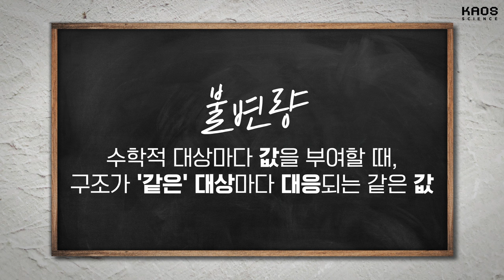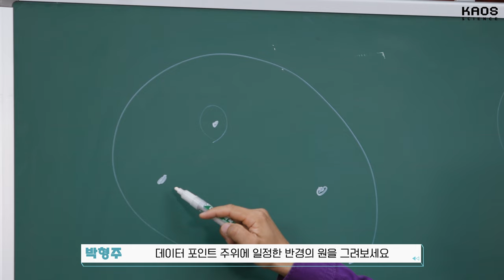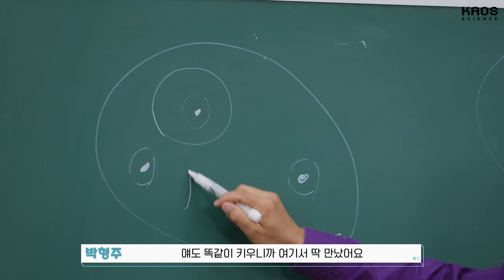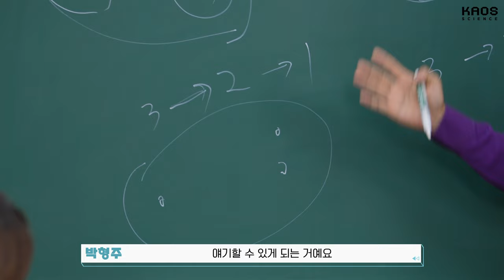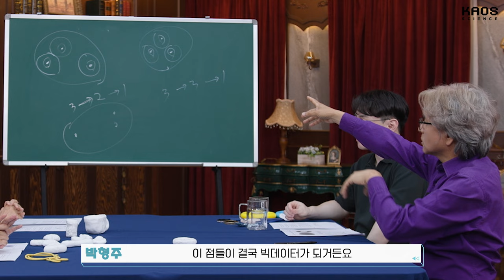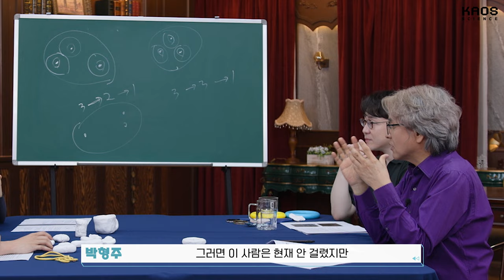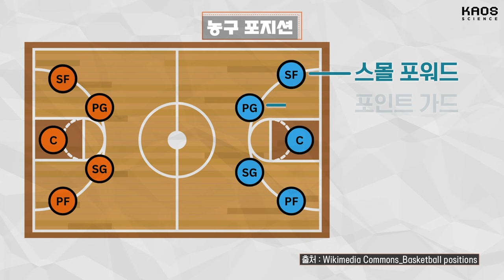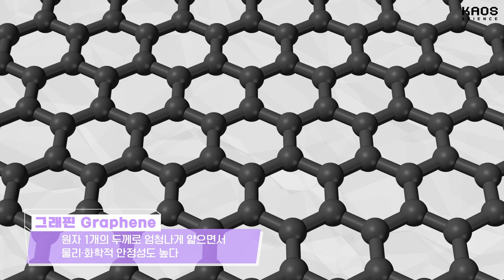[강연] '모양(shape)' 연구의 대가 - In Memory of 권경환 2_by 김연응 / 2024 봄 카오스강연 '세상에 나쁜 수학은 없다' 7강 두 번째 이야기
🔹강연 | '모양(shape)' 연구의 대가 - In Memory of 권경환
🔹연사 | 김연응 교수 (서울과학기술대학교 인공지능응용학과 교수​​)

20세기 초, 대한민국에 혜성같이 등장한 대(大) 수학자 중 몇 분을 꼽는다면, 전 미시간주립대·포항공대 수학과 권경환 교수를 빼놓을 수 없다.

해방 이후 한국전쟁과 남북 분단으로 격변하던 1950년대에 미국 유학을 떠나면서 권경환 교수는
‘수학을 전공하며 방정식이나 푸는 게 다소 죄스럽기는 했지만, 수학이 너무 좋아 어쩔 수 없었다’라고 할 정도로 수학에 심취했다.

그리고 세계적으로 주목받는 연구 성과를 내고 미국과 한국 양국의 수학 발전에 기여한 위상수학의 대가로 자리매김했다.
권경환 교수의 발자취를 좇으며, 위상수학에 대해 알아본다​.

📌 목차
00:00 시작
00:30 7강 두 번째 이야기
03:51 위상수학에 새긴 권경환의 업적
09:00 TDA이란?
13:48 의학 분야에서의 TDA 활용
15:42 TDA로 분석하는 농구 포지션
16:50 통계학과 위상수학의 데이터 접근법 차이